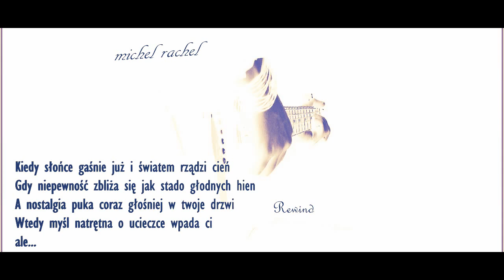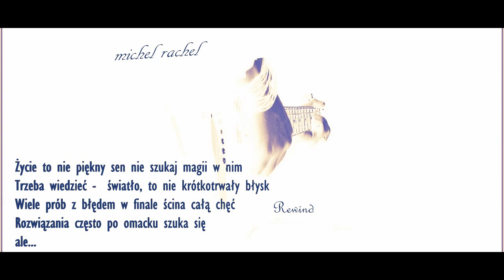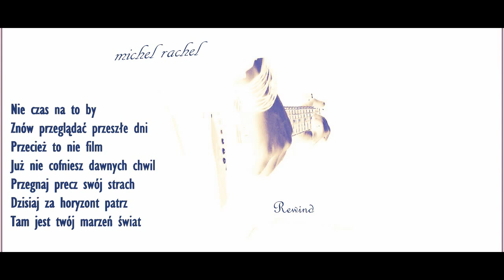"REWIND" - Michel B. RACHEL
"REWIND" sł i muz. Marcin Litwin, aranżacja Marcin Litwin